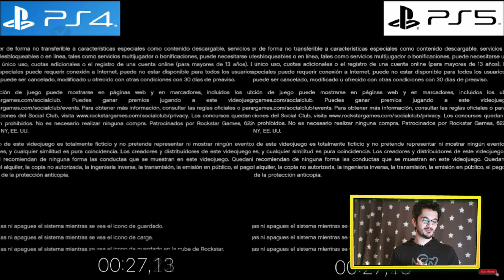Gta 5 Playstation 5 'e Çıksa Grafikleri Nasıl Görünürdü | Ps4 vs Ps5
GTA V playstation 5'e çıksa  ile nasıl bir görünüme sahip olurdu izliyoruz ps4 ps5 kıyaslaması yapıyoruz. Playstation 4 ile ne gibi grafik farkları var onları kıyaslayıp yorum yapıyorum. İki oyun konsolunun da aynı ayanda oynanış videoları var aynı sahneleri izleyip iki konsol arasında ne gibi farklar var onlara bakıyoruz.

Beni Sosyal Medyadan Takip Et!
Benim adım Serdar, sanırım bu işi yapmayı çok seviyorum.